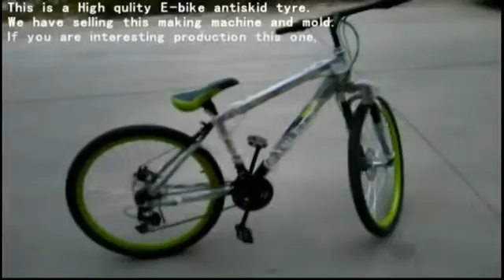E BIKE SPARE VIDEO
Hello !
This is Kanna Huang from Quanzhou machinery Co.,LTD
Here show you a E-bike ,we have sell this product machine